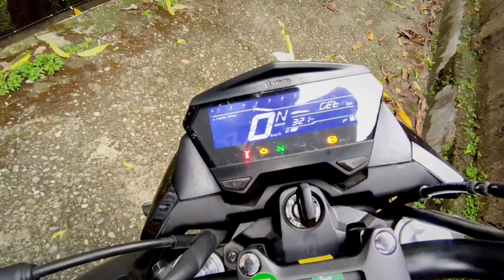I Have Bought New Bike From YouTube Money 💰❤️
Welcome Guys To A New Vlog Of Alone Soul Vlogs.

Flute Cover / Uchiyen Deewaran / Instrumental/ Feat. DIVYANSH SHRIVASTAVA/ Bilal Saeed/

1. New Bike From YouTube Money
2. Bike Delivery Vlog
3. New Bike Purchase Vlog
4. I bought New Bike From YouTube Money
5. Hero Xtreme 160r